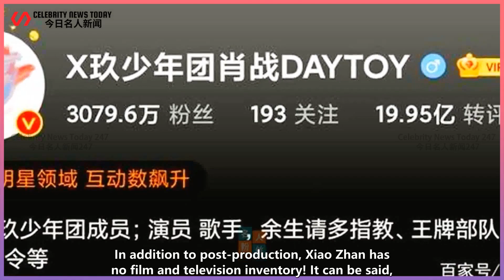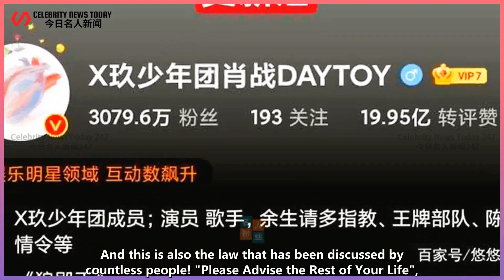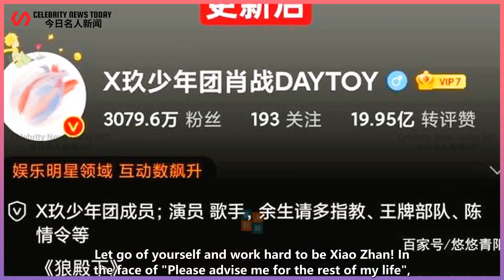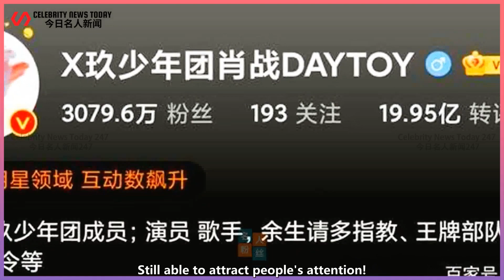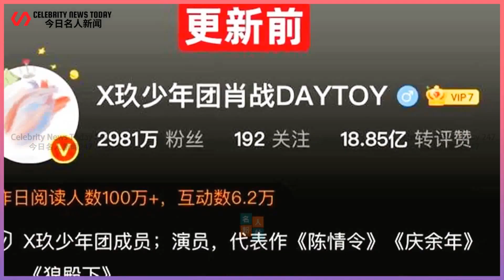Xiao Zhan's updated certification has sparked discussions. No matter how many works, "Chen Qing Ling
Celebrity News Today 247 2022/04/28 : Xiao Zhan's updated certification has sparked discussions. No matter how many works, "Chen Qing Ling" is still there! ...
 Xiao Zhan's updated certification has sparked discussions. No matter how many works, "Chen Qing Lin